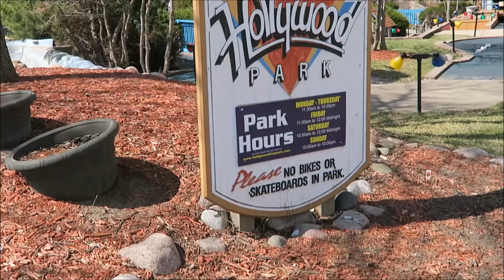Here's What Happens At The Hollywood Arcade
Join us on a trip to Hollywood Park Arcade!